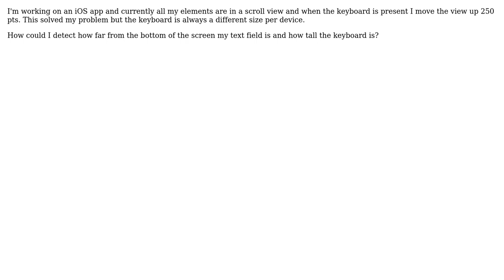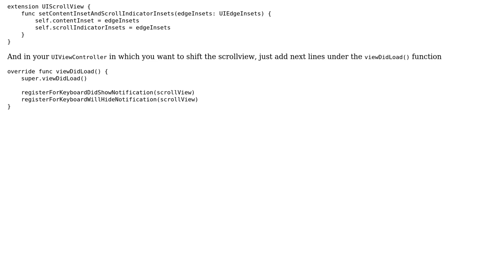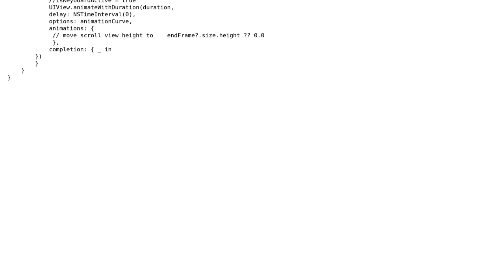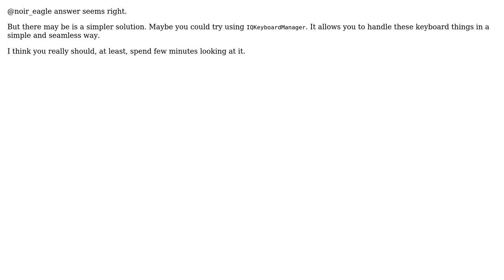Swift move scroll view up when keyboard present (3 Solutions!!)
Swift move scroll view up when keyboard present

With thanks & praise to God, and with thanks to the many people who have made this project possible! | Content (except music & images) licensed under CC BY-SA | Music | Images & others | With thanks to user Mo Code user Julien Quere user haik.ampardjian user Chathuranga Silva and the Stack Exchange Network Trademarks are property of their respective owners. You are responsible for your own actions.